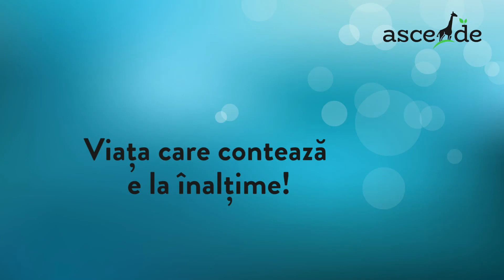7. VIAȚĂ DIN BELȘUG - INTELIGENȚA DE CARE AI NEVOIE - DANIEL BOTA